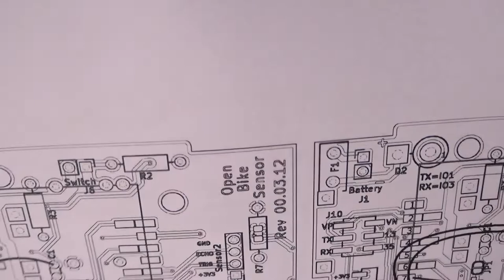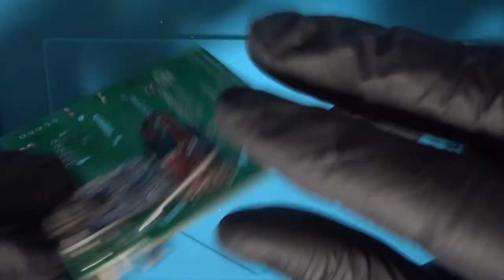OpenBikeSensor v00.03.12 Bestückung Workshop HSHB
Dieses Video entstand ursprünglich für den Workshop im Hackerspace Bremen und weicht von der offiziellen Anleitung an einigen Stellen ab. Diese Abweichungen waren aufgrund unserer leicht anderen Bauteile erforderlich.

0:00 Willkommen
0:20 Buchsenleisten
5:18 Spannungsregler
8:14 Widerstand/Kondensator
9:10 Laderegler
11:51 Widerstände
12:54 Kondensatoren
13:26 Stromversorgung
14:04 Steckverbinder
14:28 Sensorboards
27:04 SD-Karten Modul
28:14 GPS-Modul